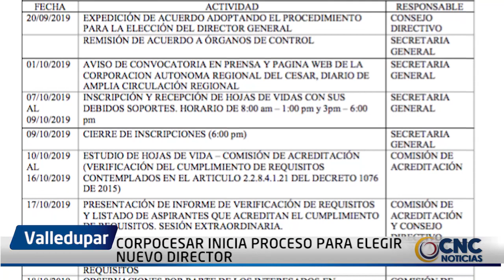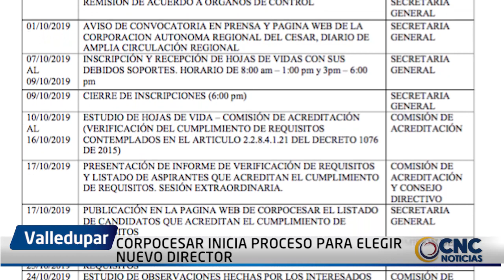CORPOCESAR INICIA PROCESO PARA ELEGIR NUEVO DIRECTOR